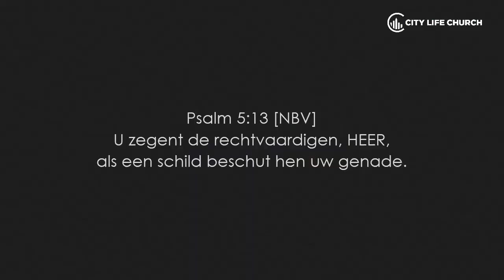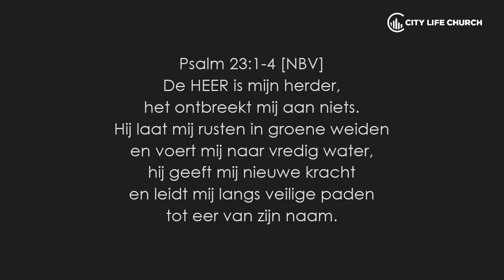Gezegend in het donker - Mathilde van de Ridder l 24.02.19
Mathilde van de Ridder
Gezegend in het donker
Zondag 24 februari 2019